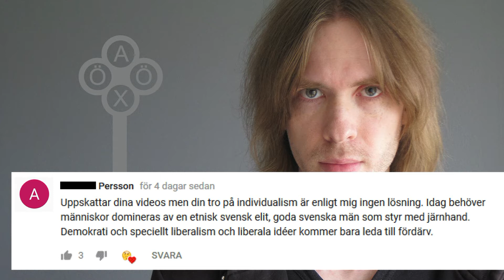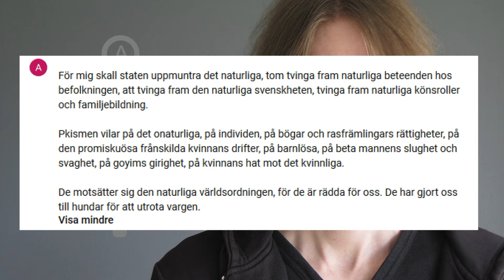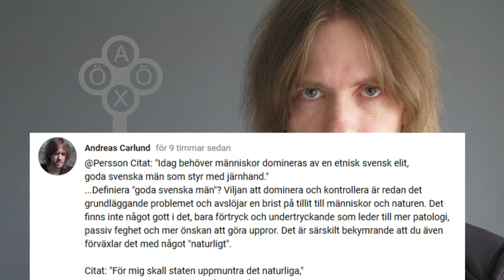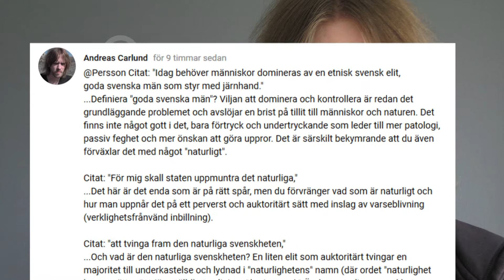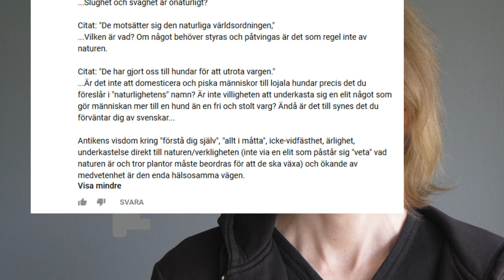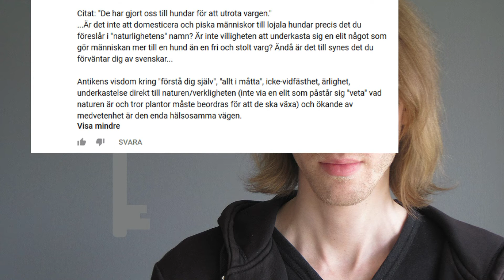Vad är naturlighet? | What is naturalness?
[Has English subtitles]
Kommenterar en motsägelsefull kommentar kring "det naturliga" jag råkade på i någons video och gör ett tydliggörande kring vad naturlighet är, eller hur vi bör betrakta det i ljuset av tidlösa parametrar.

För mer videor där jag pratat om människans natur kan följande vara av intresse: